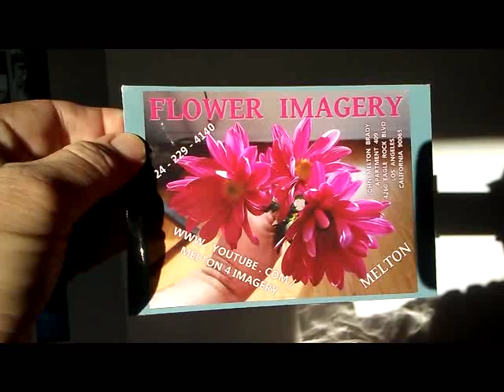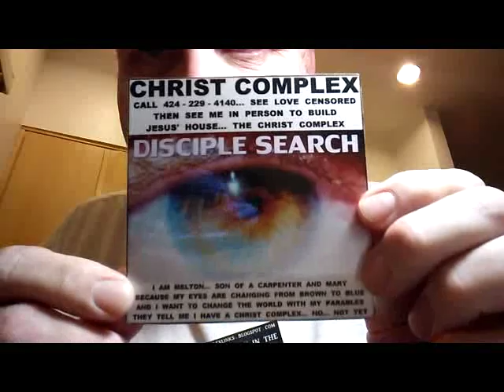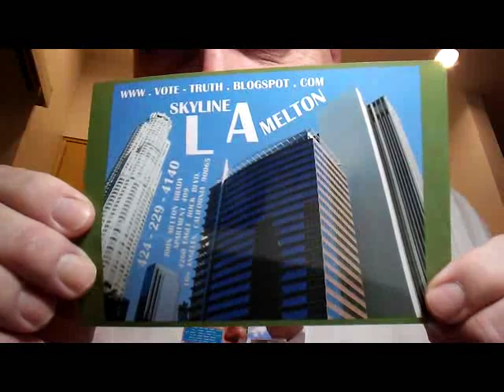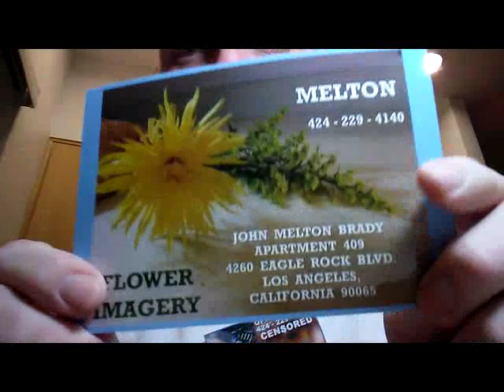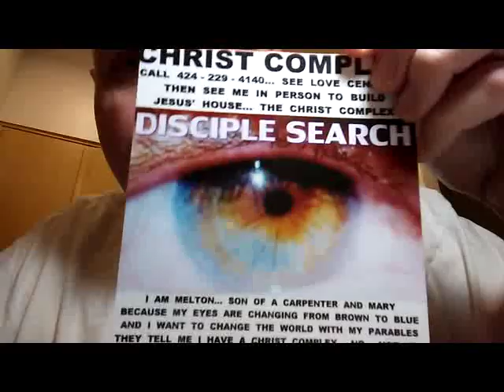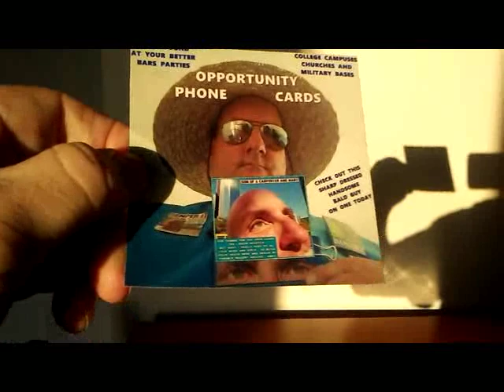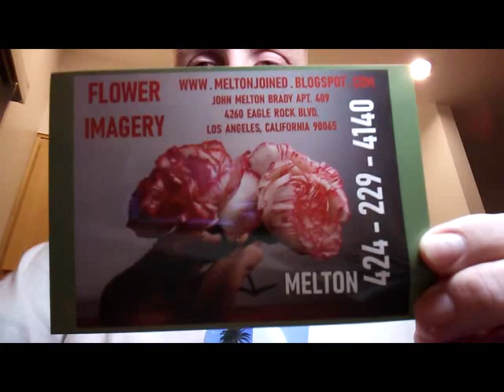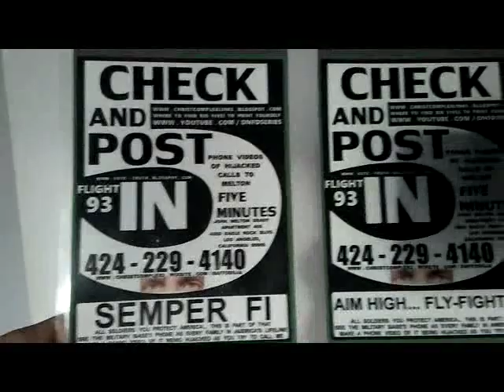TAMI 3 2019 1024VBR 255 MB 32 48